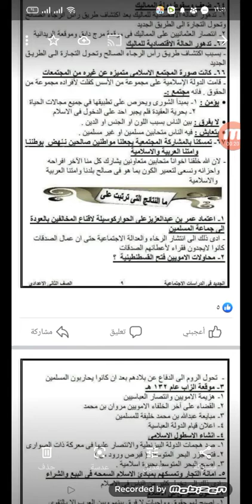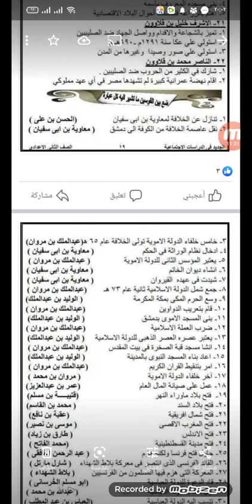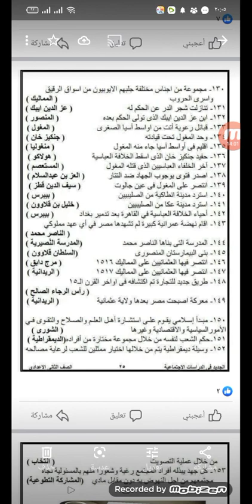مراجعة ليلة الامتحان في مادة الدرسات الاجتماعيه للصف الثاني الاعدادي الترم الثاني،📖✍️💯 الجزء الثاني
مراجعة ليلة الامتحان في مادة الدرسات الاجتماعيه للصف الثاني الاعدادي الترم الثاني